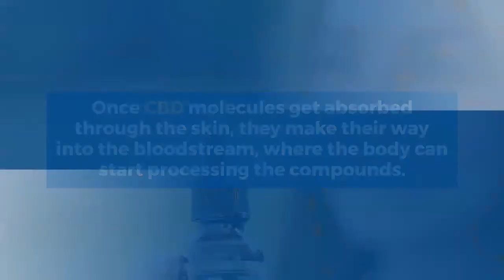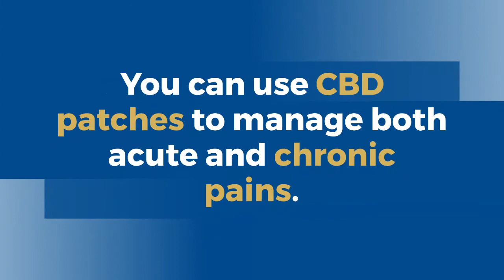How CBD Patches Help with Pain - Available at vitaminy.com with 25% Off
How CBD Patches Are Helping People with Chronic Pain.
Thanks to the advancement in technology, it seems like CBD is making its way into everything nowadays.
The list of CBD-infused products includes gels, chocolate, gummies, skin creams, coffee, and CBD Oils.
One of the latest addition to the list is CBD patches.
As you probably already know, patches have been existing for many years already and are famous for effectively delivering healthy ingredients into the bloodstream.
Today, it’s now getting utilized as a vehicle for CBD to get into your body and help you enjoy the benefits of the CBD natural component.

The technology used in creating CBD patches has already been around for decades, despite the product being relatively new in the market.
The technological concept is much similar to birth control or nicotine patches, added with a couple of twists to ensure that the patch can deliver CBD to the bloodstream effectively.
CBD patches contain a dose of Cannabidiol molecules, infused in an isolated oil, gel, or solution.
They also have carriers and permeation enhancers, and because your skin has a low CBD concentration, the high concentration of the patch moves the Cannabinoid into your body.
CBD patches and their transdermal application continue to become famous as an alternative way to reap all the benefits that CBD supplements bring to the table.
Many people also view it as a way to receive a prolonged treatment dosage while being discreet.
Like any other CBD-infused products available in the market today, CBD patches can’t get you high since Cannabidiol functions differently than THC, the psychoactive element of Cannabis plants.
Accurate, useful, and comfortable, CBD patches are as simple as they sound, even if the technological process they undertake is a bit complicated.

What is CDB Patch And How Does it Work?
CBD patch looks like a large band-aid, that you can peel and stick it to any location in your body.
The only difference is that the CBD patches are infused with Cannabidiol.
Unlike the typical CBD oils, the patches aren’t wet. They’re dry so they can stick to your skin.
Most users place them on venous parts of the body, including their arms, ankles, and wrists. They do this since those areas have the potential for a higher absorption rate of CBD into the bloodstream.
CBD patches function by following a complex chemical reaction with the user’s body.
Your body heat will activate the pieces and causes them to release CBD molecules.
Once these molecules get absorbed through the skin, they make their way into the bloodstream, where the body can start processing the compounds.
After that, you’ll then begin to experience the benefits of CBD.

Benefits of CBD Patches
One of the essential benefits of CBD patches is the efficient delivery of Cannabinoid to the body. However, there are other equally important benefits, as well.
Here are some benefits of CBD patches:

1. Better Compound Absorption
- What’s the reason behind CBD patches’ better absorption?
It starts with the fact that your lungs and stomach are excellent at preventing any chemical from entering your bloodstream, which is how other CBD products, such as vape and gummies, enter.
While it’s great that such a defense mechanism is possible to protect your body when you’ve inhaled or ingested something harmful, it also means that anything beneficial that you’ve consumed may reach your cells with limited effects.
By using CBD patches, you can bypass the filtering organs of your body, so more of the compound makes it into the bloodstream.
It results in less CBD needed for you to feel and experience the benefits of CBD.

2. Pain Management
- CBD patches, like other CBD-infused products, have shown to alleviate ailments-related pains in the body, including lower back pains, spinal cord injury, arthritis, cancer, multiple sclerosis, muscle spasms, chemotherapy, and depression. You can use CBD patches to manage both acute and chronic pains.
Like band-aids, you’ll have to apply the patch to the site or area where you feel pain, allowing the supplement to get delivered immediately or over a short period. Some CBD patches can also last for up to three days through nanotechnology in the reservoir patch.

3. Arthritis
- One of the leading causes of disability in the USA is arthritis.
More than fifty-four million adults in the country have arthritis, which is more common in women than men.
One type of arthritis, osteoarthritis, affects thirty-one million in the country by causing joints inflammation. Several studies have pointed out the effectiveness of transdermal doses of CBD to reduce pain and other symptoms related to arthritis.
Many CBD users prefer transdermal delivery because it can bypass the stomach, liver, and lungs entirely - the traditional organs that break down or filter the Cannabinoid.